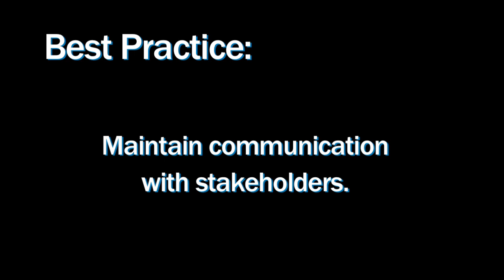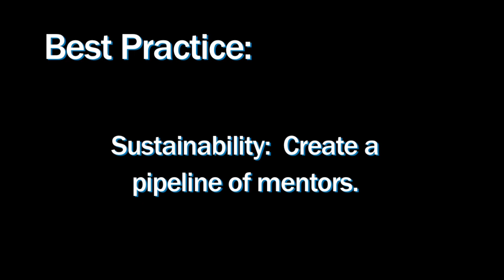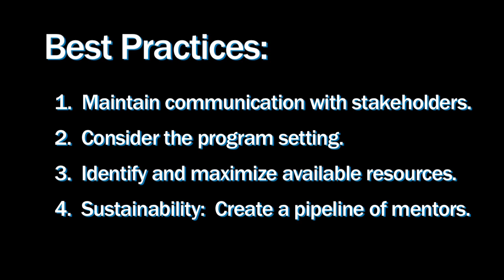HBI C-CORE San Diego Best Practices.mov